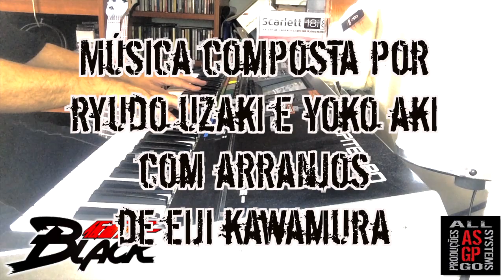teaser - Orquestra de Guitarras & Yatta - Kamen Rider Black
A Orquestra de Guitarras, projeto de gravação do produtor Rodrigo Barros, em parceria com nosso vocalista, Yatta, traz essa versão em Heavy Metal da abertura do clássico Kamen Rider Black.

HENSHIN!!!